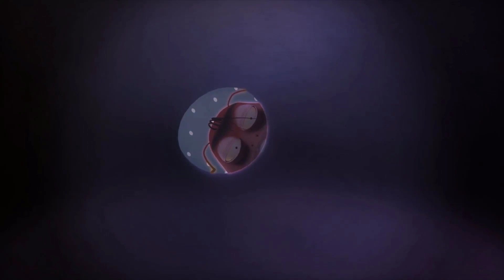Larva Terbaru New Season | Episodes Sneeze - Magic Jar | Larva 2018 Full Movie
Larva of Papilio xuthus, butterfly
A larva (plural: larvae /ˈlɑːrviː/) is a distinct juvenile form many animals undergo before metamorphosis into adults. Animals with indirect development such as insects, amphibians, or cnidarians typically have a larval phase of their life cycle.

The larva's appearance is generally very different from the adult form (e.g. caterpillars and butterflies) including different unique structures and organs that do not occur in the adult form. Their diet may also be considerably different.

Larvae are frequently adapted to environments separate from adults. For example, some larvae such as tadpoles live almost exclusively in aquatic environments, but can live outside water as adult frogs. By living in a distinct environment, larvae may be given shelter from predators and reduce competition for resources with the adult population.

Animals in the larval stage will consume food to fuel their transition into the adult form. In some species like barnacles, adults are immobile but their larvae are mobile, and use their mobile larval form to distribute themselves